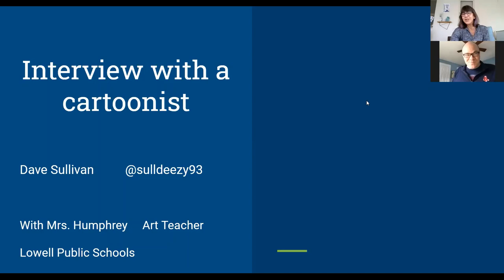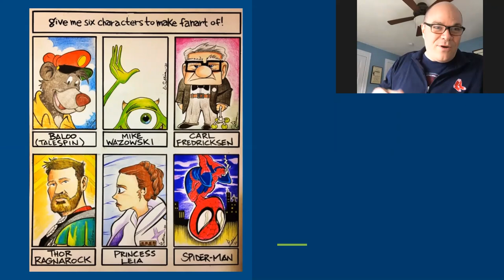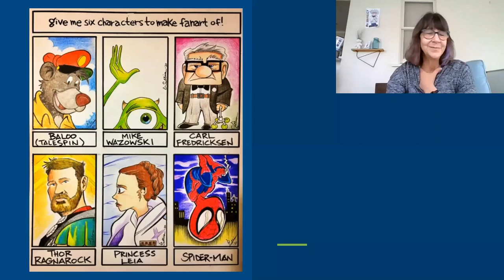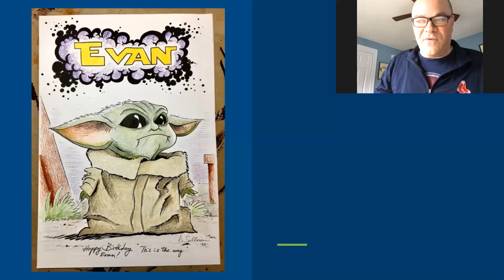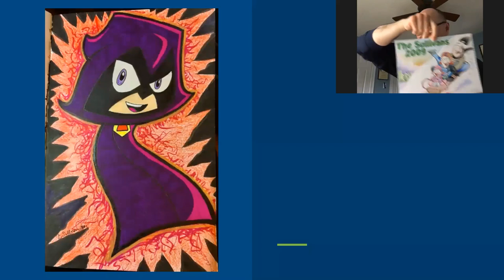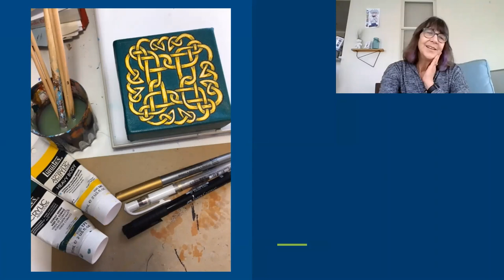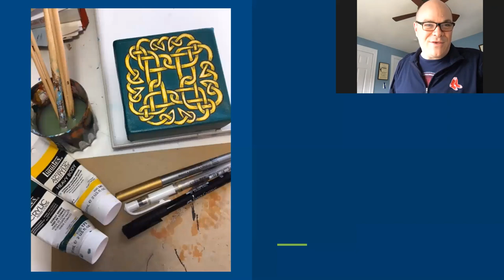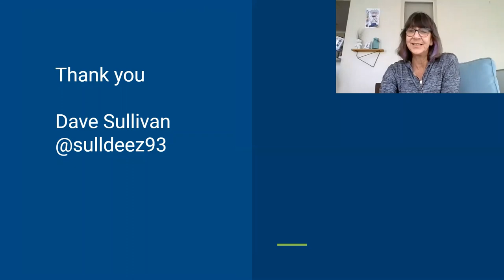Interview Dave Sullivan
Mrs. Humphrey, Art teacher for Lowell public schools interviews Cartoon artist, Dave Sullivan for distance learning lesson.